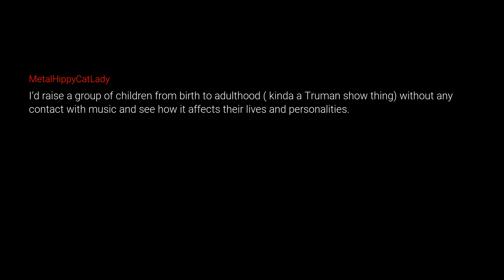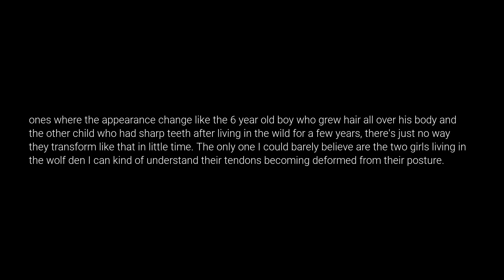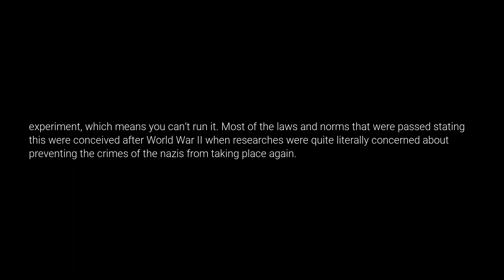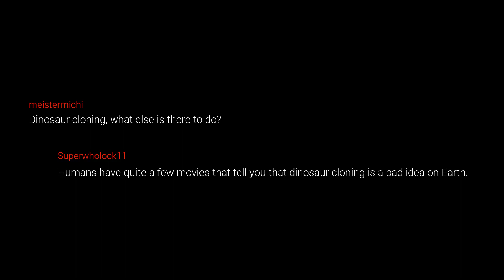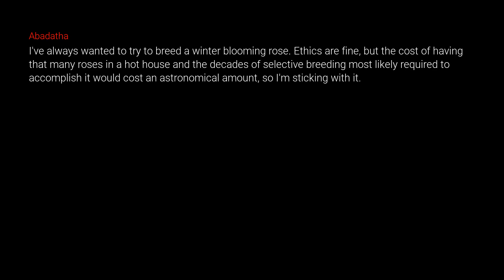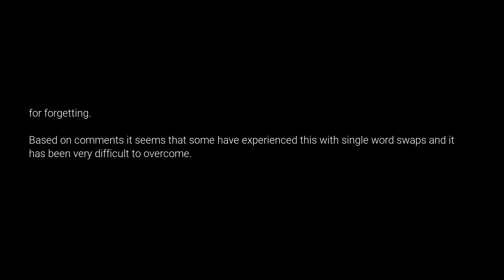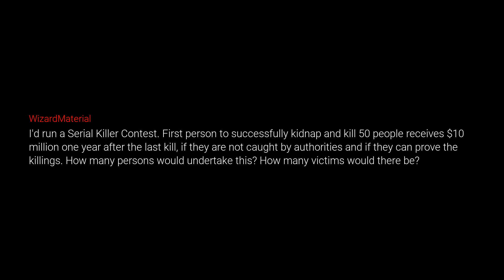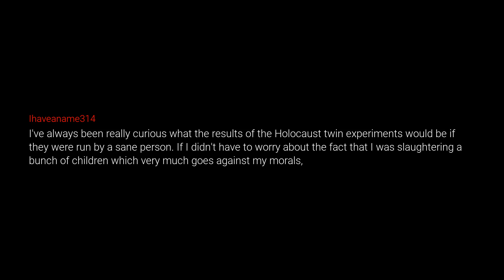What If Money And Ethics Weren't An Issue, What Scientific Experiment Would You Run?